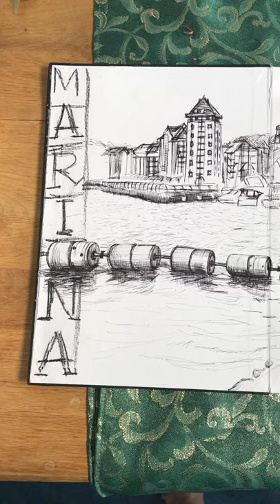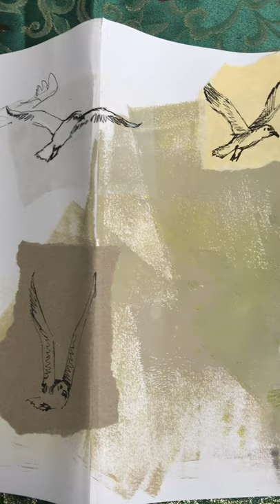Concertina Sketchbook SIDE 2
This is the second side of my mixed media concertina sketchbook on the theme Outside. I'm based in Swansea, so those of you who are familiar with this area may recognise some of the landscapes and buildings. Apologies for the hideous tablecloth 🙈🙊I tried filming it outside, but it was super windy yesterday, and it started flying away like a kite!
Please leave some comments to let me know what you think 😉